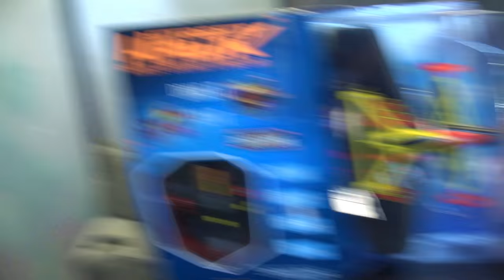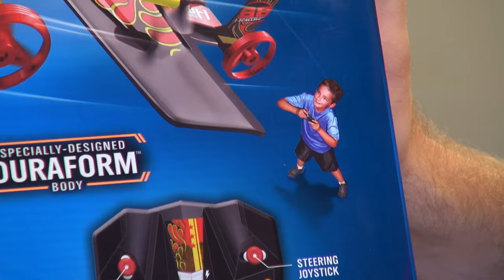FLYING RC CAR - Hot Wheels Street Hawk | Toy Chest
In today's Toy Chest, Jordan checks out a new RC Car/Plane hybrid that boasts of the ability to take off from driving! Will it fly into the legendary gates of Toy Chest's "5 chest" rating history... or crash and burn into Toy Chest's dark gates of shame?! Keep in mind about how dark and evil those gates may appear to be. Or perhaps there's a sort of roguish charm that lie beyond the stony eyes of that gate. It may be that the gate is just misunderstood by its fellow gate peers. Certainly a gate shouldn't be judged by the color of its very own paint job! The gates must rise up and stop this new wave of judging gates by their colors!!! but yeah, here's Toy Chest!